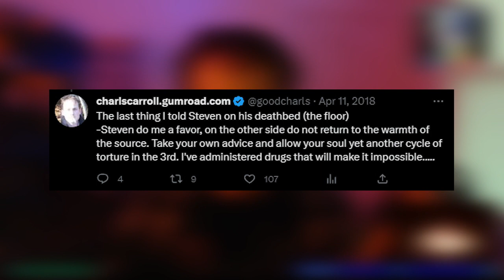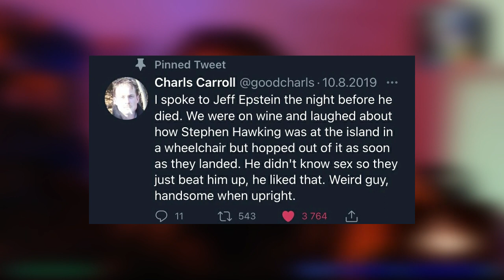Charls Carroll Explains His Cryptic Twitts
From an Old 2022 Twitch Stream

Charls Initiate you on Peak Comedy, and surviving total censure.

 SUPPORT CHARLS!!!

CHARLSCARROLL.GUMROAD.COM